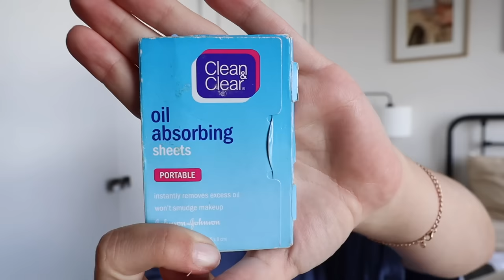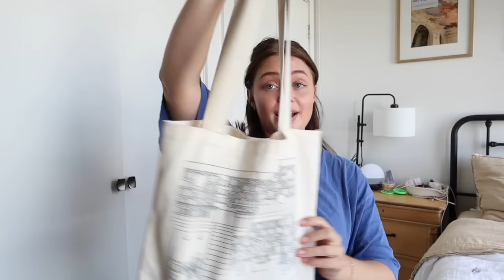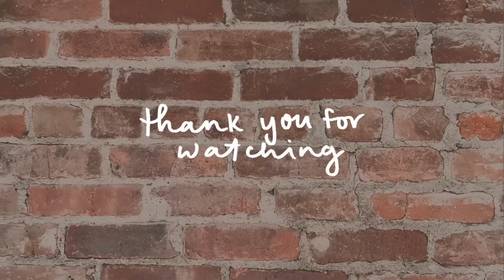WHAT'S IN MY TOTE BAG | my everyday on-the-go essentials + tote collection (2023)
my updated take on my beloved 'what's in my backpack' series... a few years later ツ
WHAT'S IN MY TOTE BAG - my everyday essentials that I take on-the-go with me living in NYC

Brooklinen tote
Chamberlain Coffee tote
Blue checkered bag
AirPods Pro 2nd Gen
Neutrogena wipes singles
Blotting sheets
Tide sticks
Contact eye drops
Schitts Creek pill box
Aquaphor regular
Aquaphor +spf
Birdie alarm
Listerine strips
Hand sanitizer
Roller perfume

This video is about what's in my bag, what's in my purse, whats in my bag, what's in my tote bag, what's in my backpack, everyday essentials, favorites, essential products, what's in my bag 2023, bag essentials, bag collection, tote bag, tote bag what's in my bag, tote bag for college, NYC